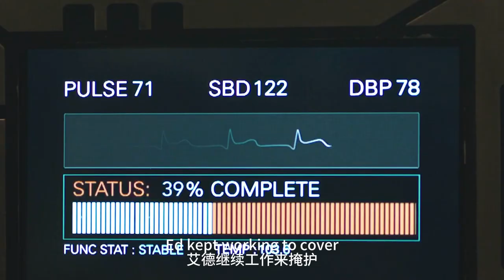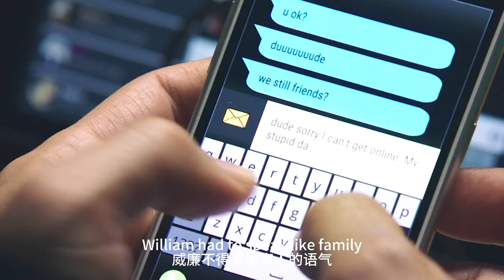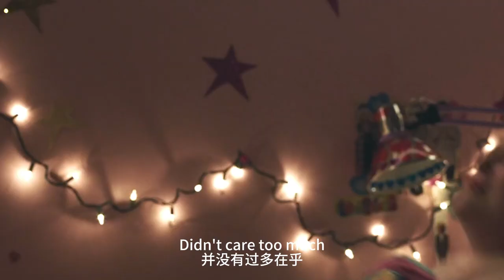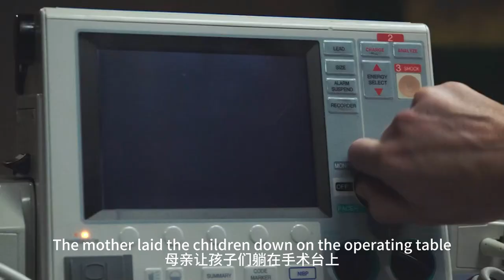【科幻戰艦】未來克隆人技術誕生，基努裏維斯為愛對抗整個世界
簡介：供職於某生物科技公司的生物化學科學家威廉·福斯特（基努·裏維斯 Keanu Reeves 飾），長久以來一直致力於克隆技術的研究。雖然科研的道路上困難重重，但他距離最終的成功似乎只有一步之遙。誰知就在關鍵時刻，一場車禍摧毀了他的幸福人生。車禍中，妻子莫娜（愛麗絲·伊芙 Alice Eve 飾）和三個可愛的孩子命歸黃泉，這令威廉痛不欲生。然而，科學家的本能又促使他迅速冷靜下來。他找到工作中的夥伴埃德·惠特爾（托馬斯·米德蒂奇 Thomas Middleditch 飾）幫忙，決定利用自己的研究“復活”家人。
　　愛讓人瘋狂，讓人不惜一切代價與全世界對抗……